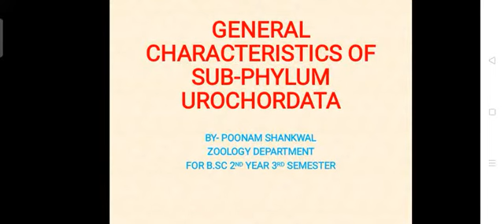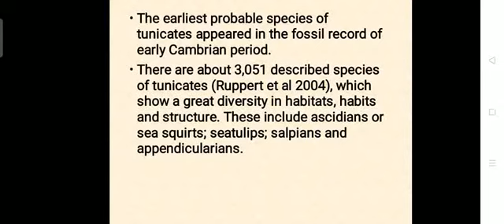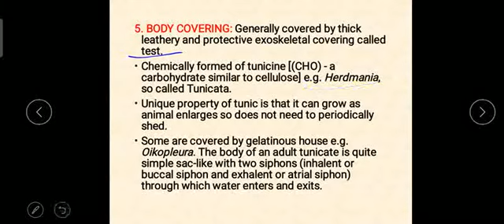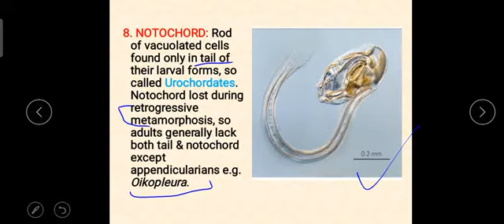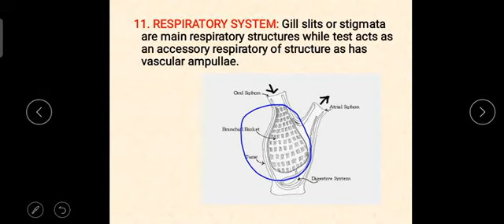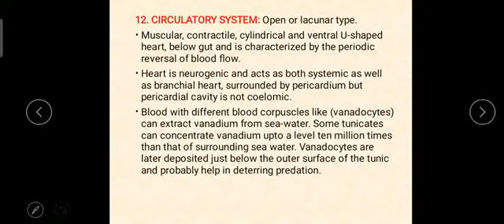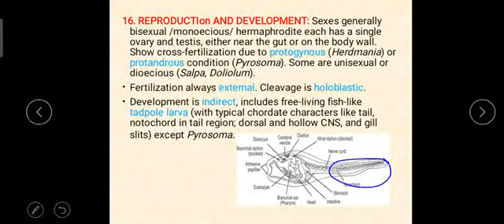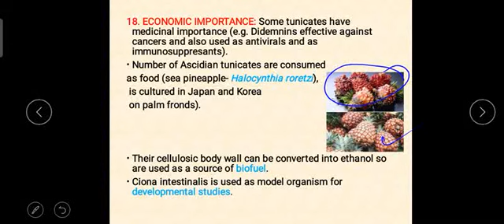Characteristics of sub-phylum urochordata